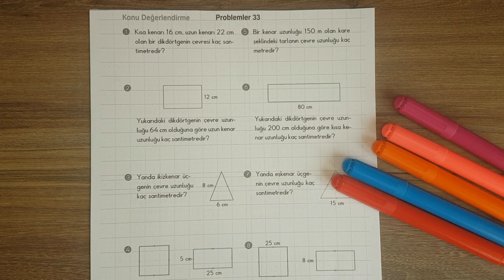Çevre Hesaplama Problem Çözümü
Teknik aksaklıklardan ötürü kısa bir moladan sonra tekrar birlikteyiz.

Çevre hesaplama konusunda problem çözümleri yaptığımız videomuz yayında.

İyi seyirler...